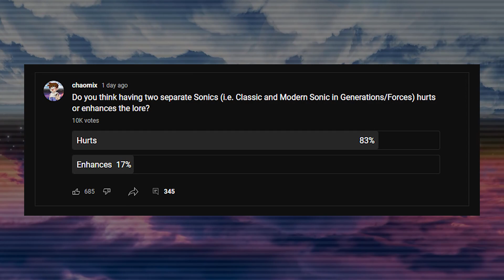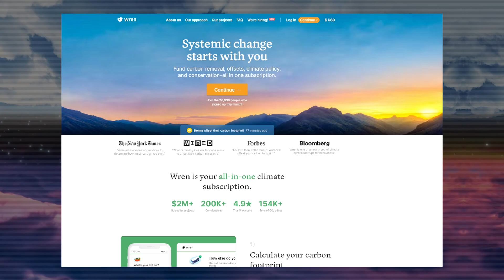The Dilemma of Sonic’s Dual Identity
Offset your carbon footprint on Wren: ​ The first 100 people who sign up will have 10 extra trees planted in their name!

Since Sonic Generations, Classic and Modern Sonic have been split into two separate characters. Is this strategy to make a distinction really the right move? Let's discuss the dilemma of Sonic's dual identity.

0:00​​​​​​​ Intro
3:10 The History of Two Sonics
5:16 The Strengths of Sonic's Dual Identity
7:15 The Weakness of Sonic's Dual Identity
9:40 Conclusion
10:10Outro
10:54 End Screen